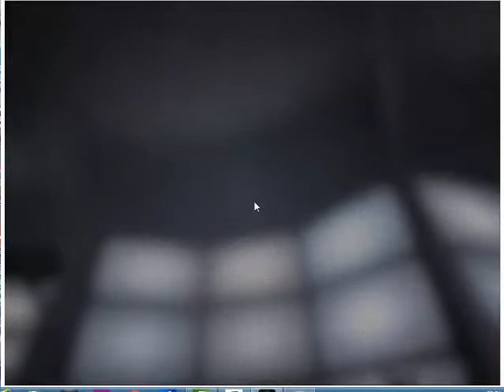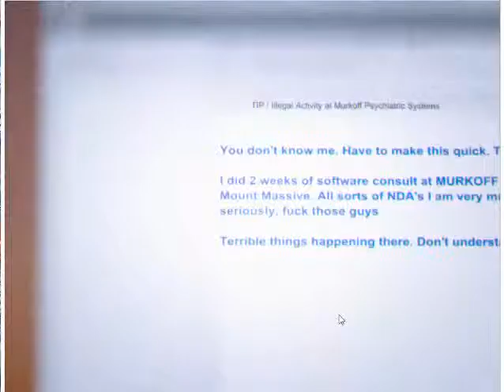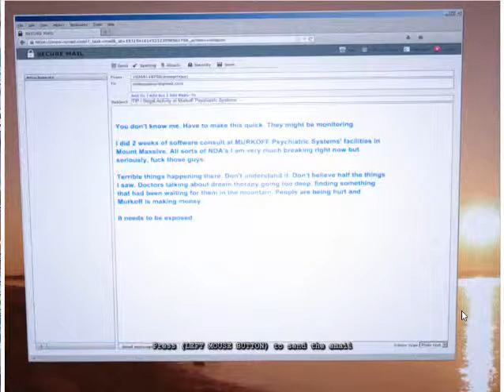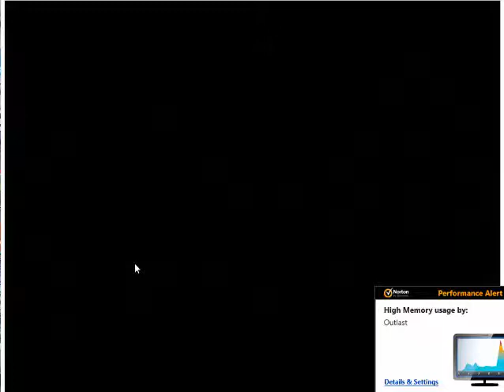OUTLAST WHISTLEBLOWER #1 | DID HE JUST LICK MY EAR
OUTLAST WHISTLE BLOWER

Hows it going guys its UNIV3RS3 and welcome back to the first episode in the Outlast DLC whistleblower. In this episode we find out that we are the guy who sends that messege at the start of outlast! Also share this to twitter and facebook and with all your friends and family it would really help me out a lot!

ADD ME ON XBOX 360 @b0n3h3ad2011